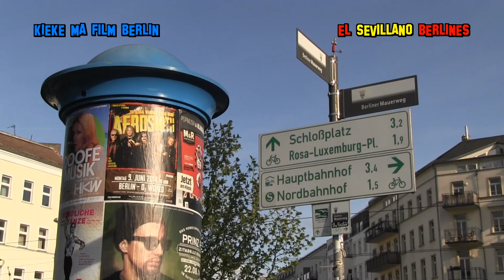Flamenco: EL SEVILLANO BERLINES - Live in Berlin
EL SEVILLANO BERLINES - Live in Berlin